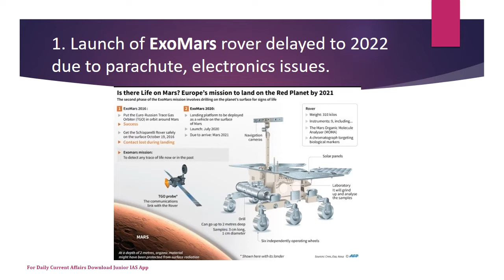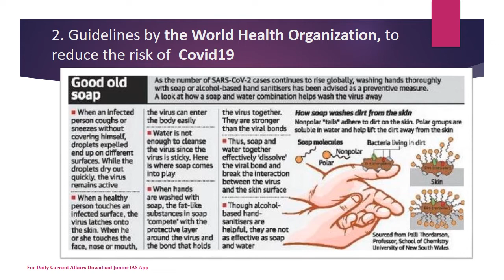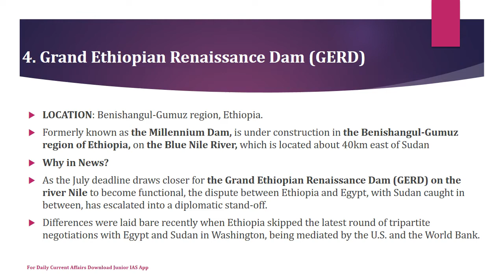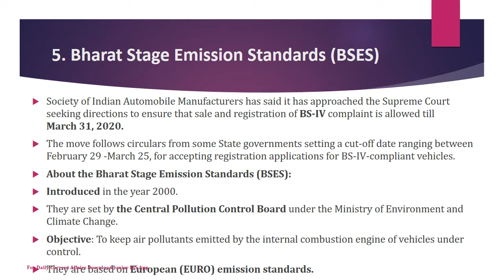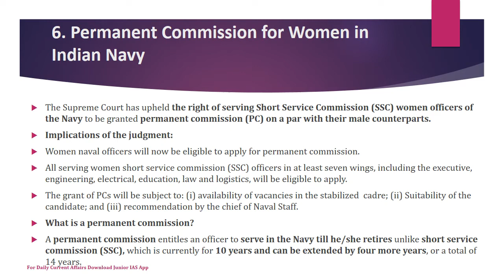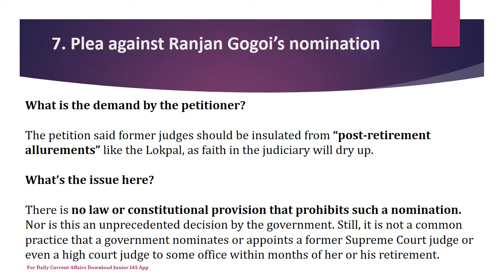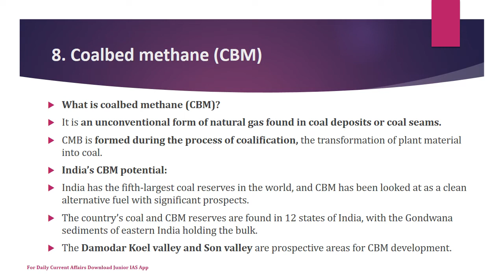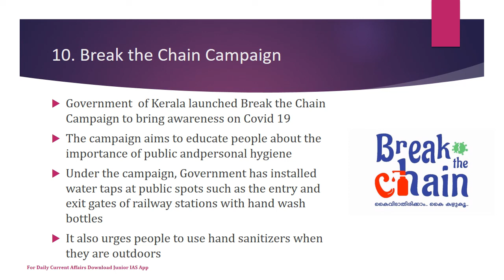Current Affairs Guru March 15-22 Simplified | School and College Students | UPSC IAS | PSC | KAS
From  today we  will be uploading Weekly Current Affairs in our Youtube Channel.

👫Are you a civil service aspirant studying in school/ colleges?
Wanna take your first step towards IAS,IPS,IFS  now and win a Cash prize and scholarship with Worth 10 lakhs!!!

There are three levels - 1️⃣Preliminary, (Oct 12) 2️⃣Mains (December) and3️⃣ Interview (April)

😊Exam centers?
 100 + exam centers in Kerala , Karnataka , Delhi and various states in India.

😪 Only for CBSE students?
No. Students from CBSE/ICSE and state syllabus can participate.

😳How to register and make the payment?
Click "Edition 3  Registration"
Payment  can also made in the website.

September 10,2019

🎧Have some doubts. Whome should I call?

Incoming searches

ias mock test for school students
ias coaching for school students
ias coaching in trivandrum
ias coaching in kochi ernakulam
civil service coaching for school students kerala
ias exam malayalam motivation video
civil service inspiration video in malayalam
civil service coaching for school students
ias preparation for kids
how to start civil service preparation from school?
how to start civil service preparation from college?
how to read newspaper for ias exams?
syllabus for ias mock test?
free ias study notes, current affairs pdf
success preamble PDF current affairs book
ias preparation app for school students
ias preparation app for college students
kerala ias officer 2019
kerala winners of civil service exam 2019
malayalee ias officers, malayalee ips officer
kerala ips officer, kerala ifs officer, kerala irs officer,
how to download hall ticket of Race2IAS exam
tips to crack race2ias exam